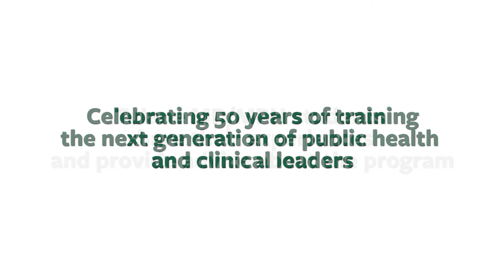MD/MPH Student Testimonials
Listen to what some of our MD/MPH students say about why they chose the MD/MPH program and how it has impacted their education.